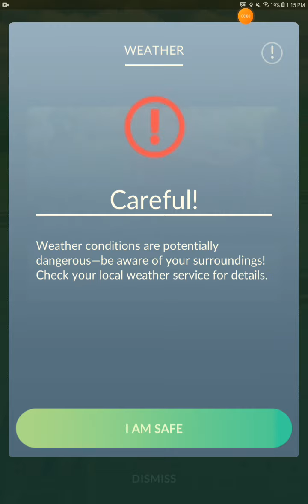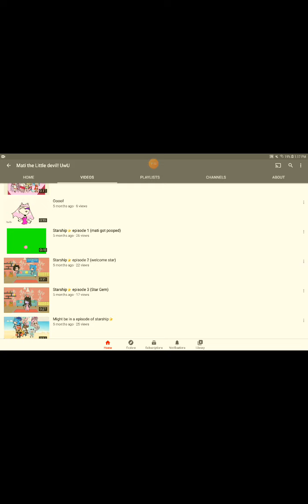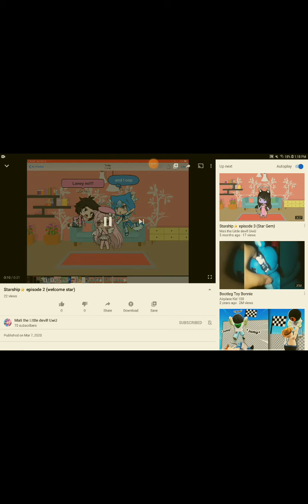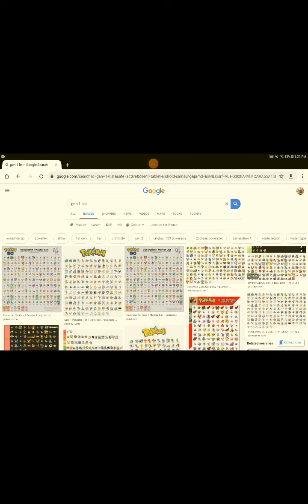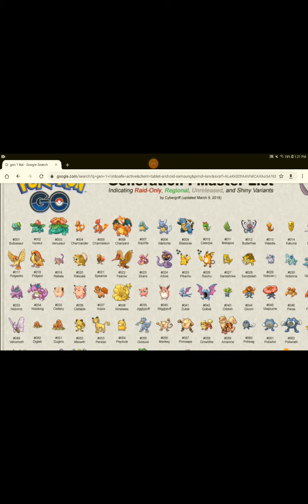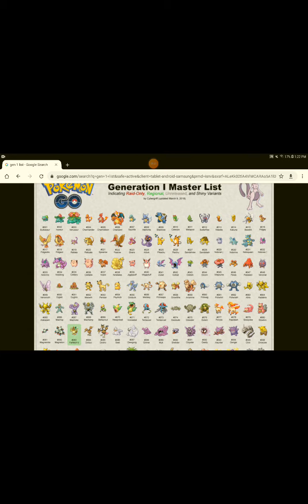Leafeon oof but pokemon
So basically i became a meme